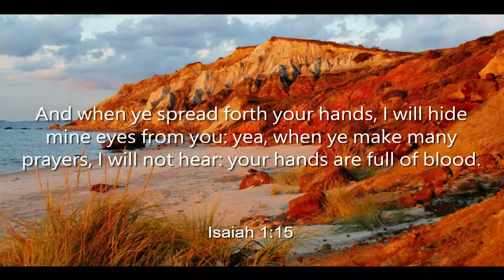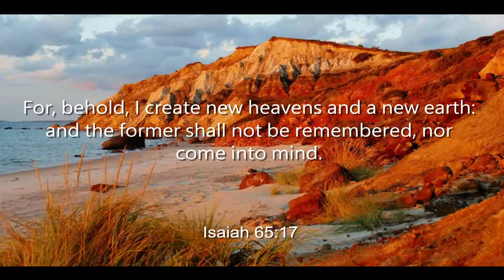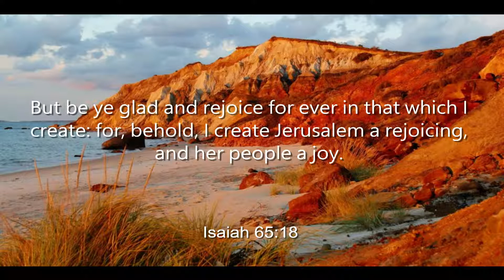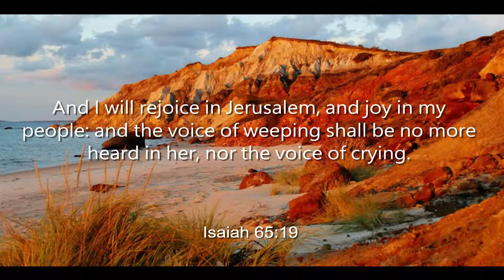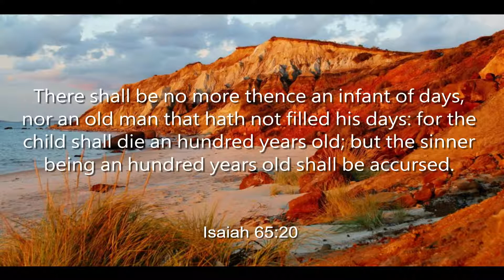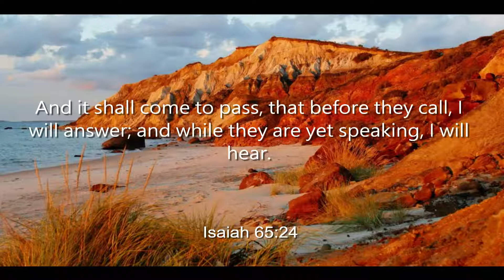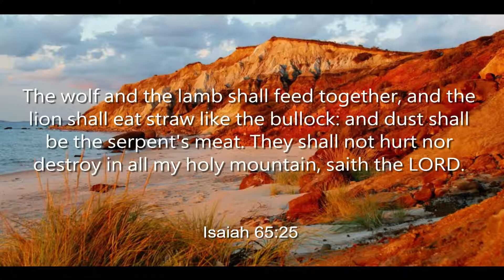Church At Study | March 27, 2021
Study:
Lesson 13: Rebirth of Planet Earth

THANK YOU for your continued support. The Media Ministry needs your financial support. Please donate by clicking the link below and select the “Media Ministries” box when giving.

to Remnant Seventh-day Adventist Church on YouTube.